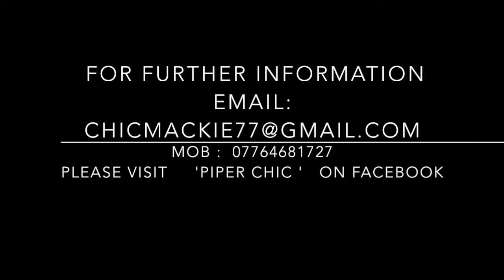Piper Chic History of the Bagpipe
A presentation on the History of the Bagpipes